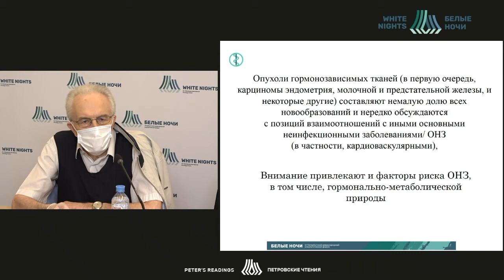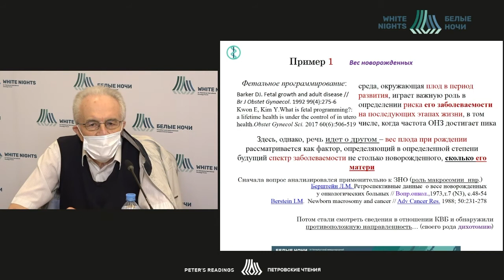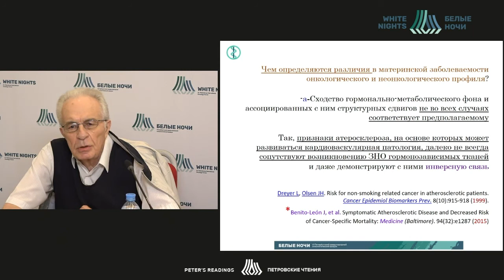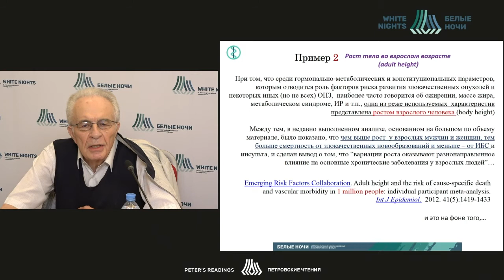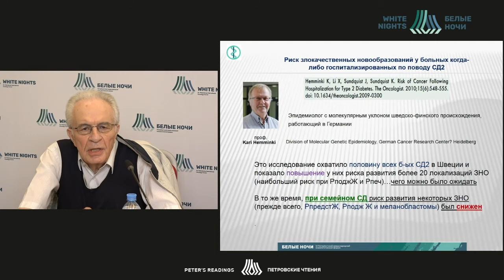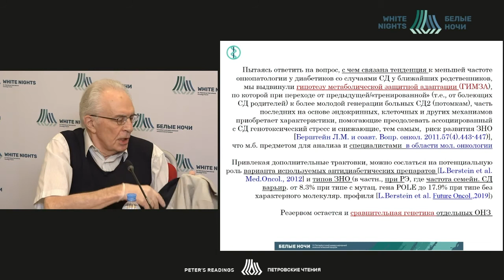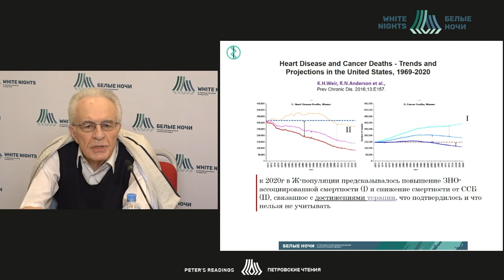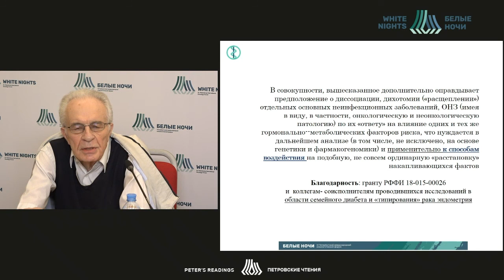Нетождественность ассоциаций гормонально--метаболических факторов с риском развития ОНЗ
Нетождественность ассоциаций гормонально--метаболических факторов с риском развития основных неинфекционных заболеваний (ОНЗ): опухоли гормонозависимых тканей в сравнении с кардио- и цереброваскулярной патологией; подходы к уточнению причин

Берштейн Лев Михайлович - главный научный сотрудник научной лаборатории субклеточных технологий с группой онкоэндокринологии, врач-эндокринолог лаборатории эндокринологии ФГБУ «НМИЦ онкологии им. Н.Н. Петрова» Минздрава России, д.м.н., профессор, Санкт-Петербург